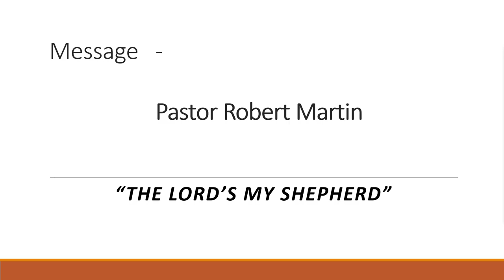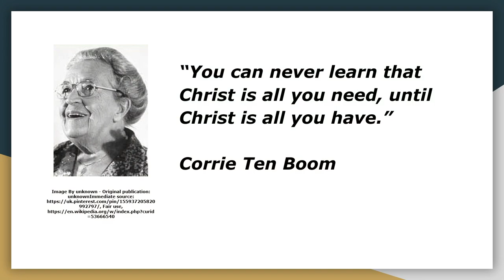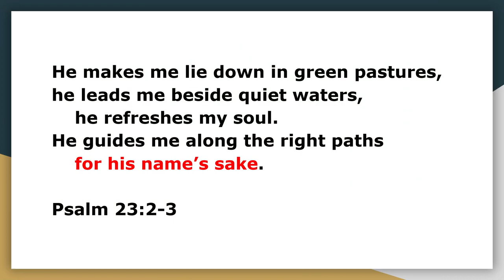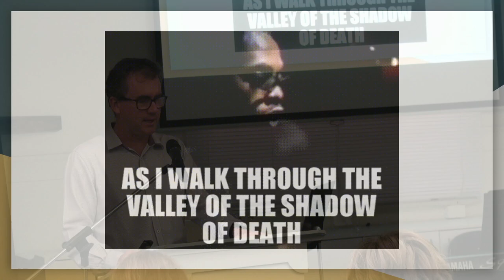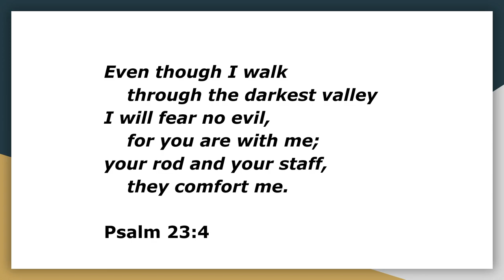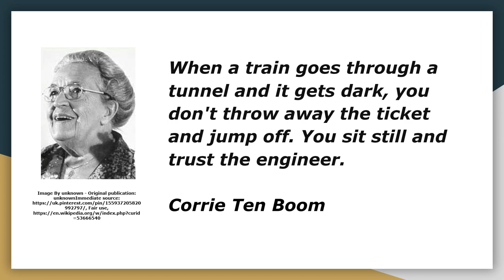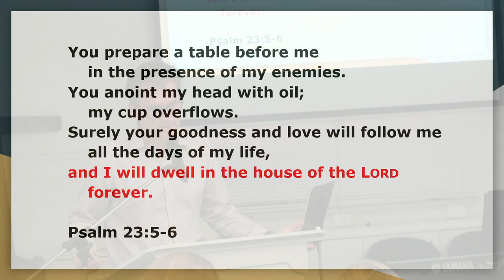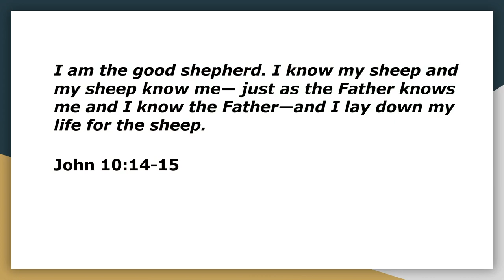The Lord is my shepherd (Psalm 23) - Northcote Baptist 7th May 2023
Pastor Robert Martin - The Lord is my shepherd (Psalm 23) on 7th May 2023